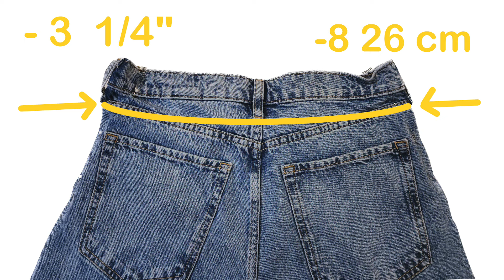Como reducir la cintura en Jeans por los costados. Paso a paso...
Hola!
En este video te muestro cómo reducir la cintura de pantalones jeans o vaqueros de una manera profesional. Ya te había entregado un video en el que reducíamos la cintura por el centro trasero. Pero hoy vamos a hacerlo por los costados. Siempre existen distintas razones por las cuales este trabajo se hace de una manera o de otra.
En este caso, el pantalón le queda bien a mi clienta en las caderas pero la cintura esta bien ancha. Por eso necesitamos hacer más de una sola toma, hacia los costados y además nos vamos a ayudar con pinza.